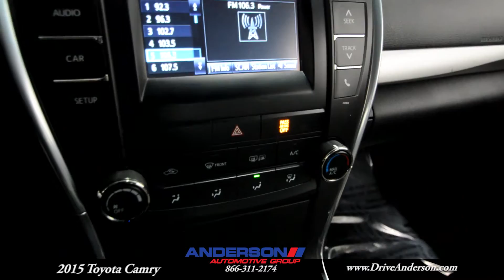2015 Toyota Camry SE for sale in Rockford Illinois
JUST IN AT THE ANDERSON USED CAR SUPER STORE! ONE OWNER! ONLY 37K MILES! FULLY SERVICED! CAMRY SE! 17" GUN METAL GRAY WHEELS! TOUCH SCREEN AUDIO! BLUETOOTH! RELIABLE AND READY! Camry SE. Switch to Toyota! ATTENTION!!! How do you beat the price at the pump? Just try this this gas-saving 2015 Toyota Camry on for size, that's how. You've never driven a sport trim Camry? Well, you should. This SE handles amazingly well, yet still carries the family (or business clients) around in style and comfort. Your number one source for used cars in Rockford! Over 400 to choose from! Free Autocheck! Family-owned and proudly serving Rockford, Loves Park, Machesney Park, Belvidere, Winnebago and Boone Counties and Northern Illinois / Southern Wisconsin for over 45 years. Whether you need to purchase, lease, finance or service a new or pre-owned Toyota, Scion or Lexus, our commitment to customer service is second-to-none. Your Rockford Used Cars Superstore on the corner of Riverside and Perryville!